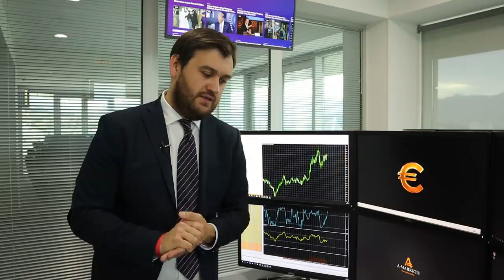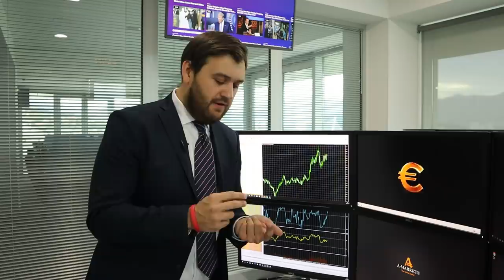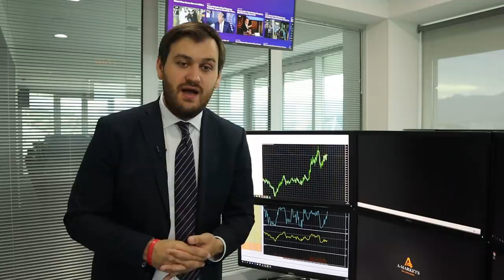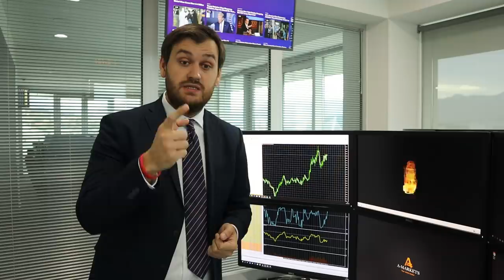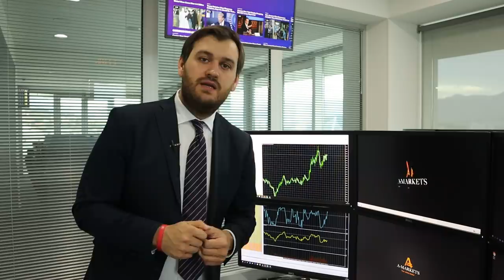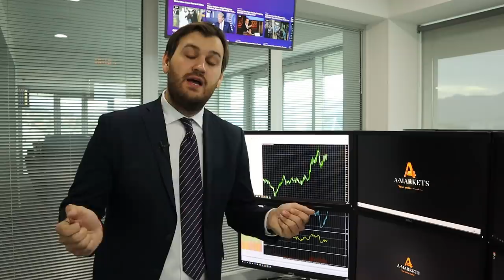JPMorgan Chase рекомендует продавать евро! | AMarkets